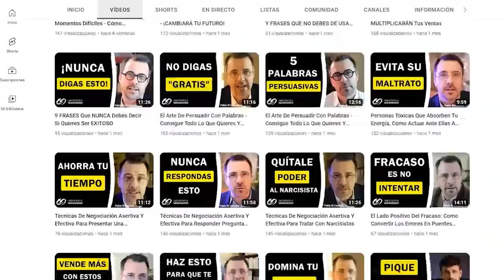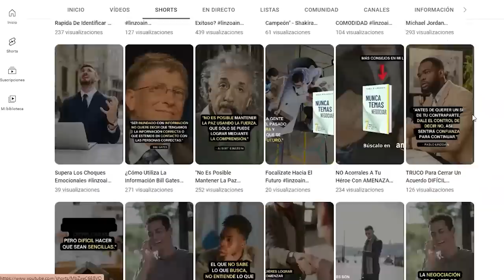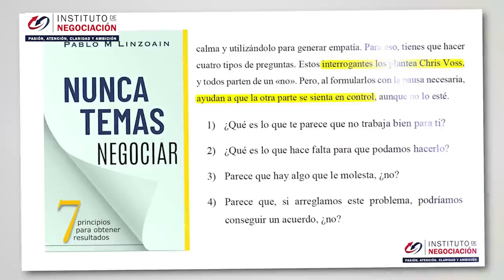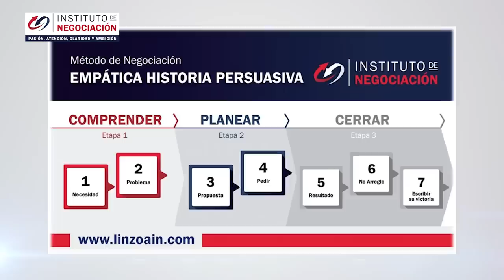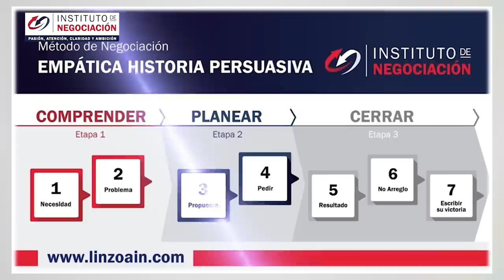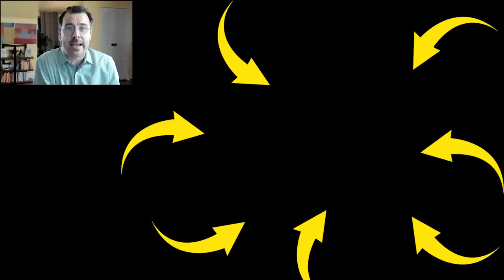Shakira Rompe El Silencio Y Habla Del Narcisismo de Pique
👉🏻 El destacado experto internacional en negociación, Pablo M. Linzoain, muestra Shakira Rompe El Silencio Y Habla Del Narcisismo de Pique

Obtene tu copia de mi libro